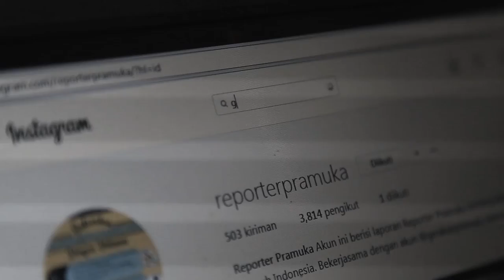Video Klip Lagu Resmi Lomba Tingkat Lima Gerakan Pramuka 2017